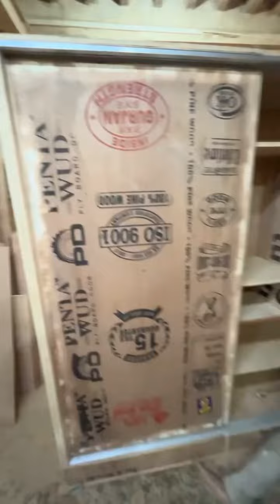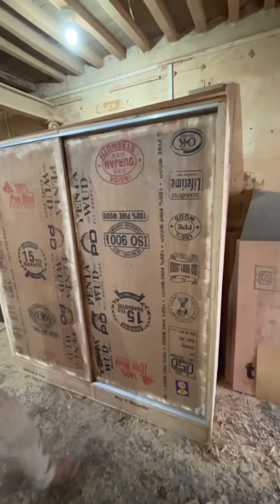wall drop ￼￼6+6